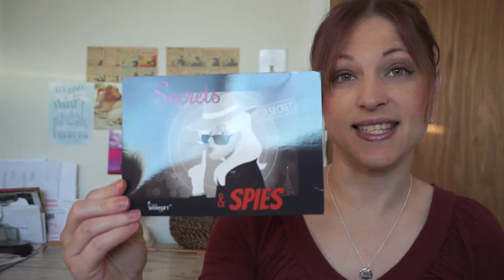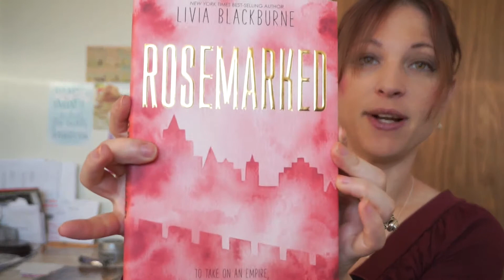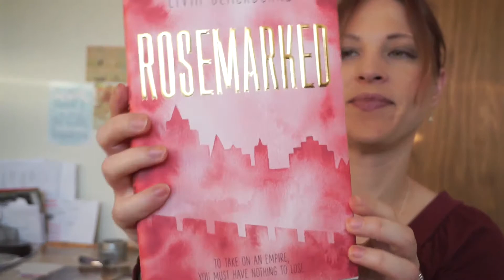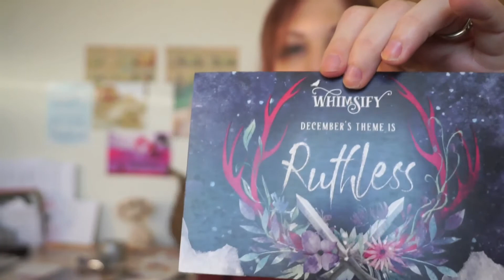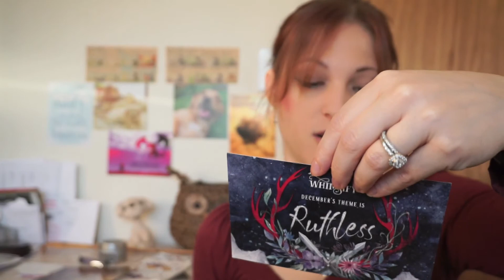November Whimsify Unboxing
Whimsify is a Science-Fiction/Fantasy bookish monthly subscription box.